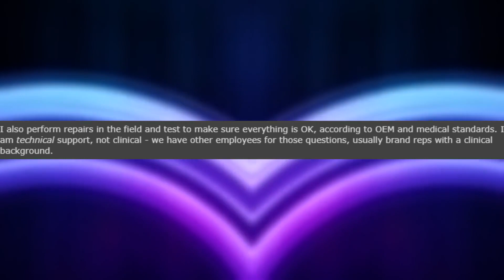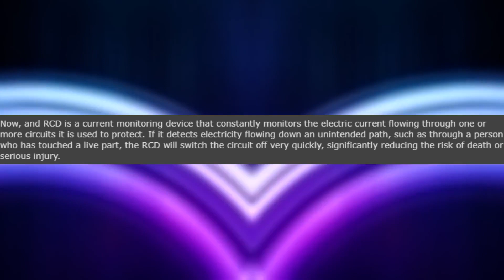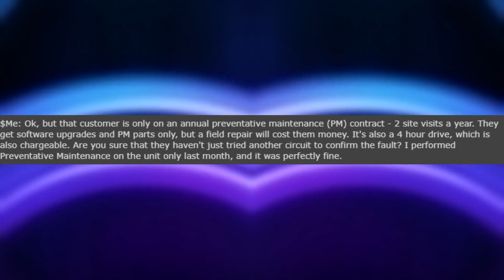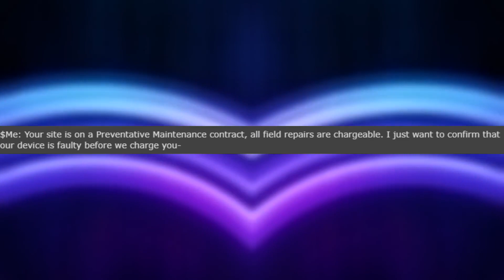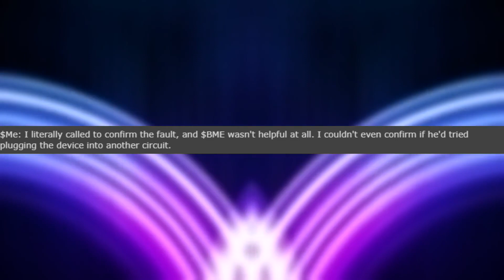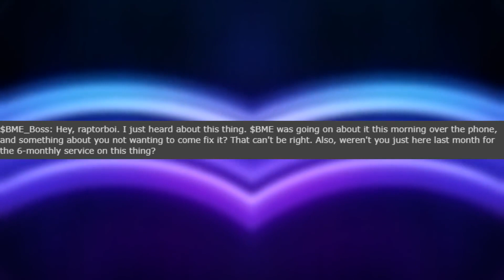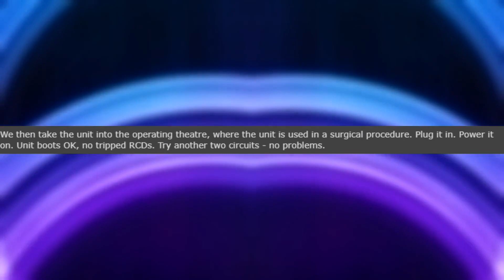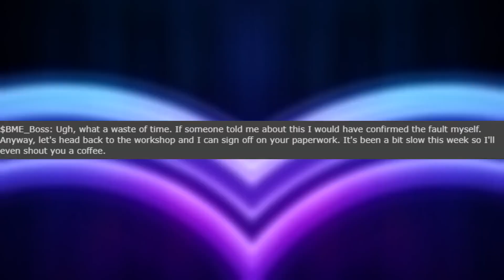r/talesfromtechsupport | Your hardware is tripping the circuit breaker, we need a new one!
Welcome to r/TalesFromTechSupport, where redditors share their stories from working in IT or other similar technology jobs. Today's story: Your hardware is tripping the circuit breaker, we need a new one!